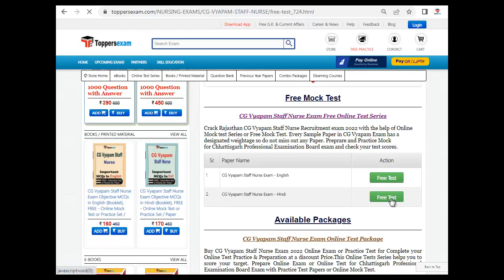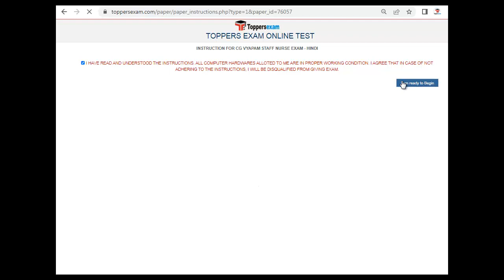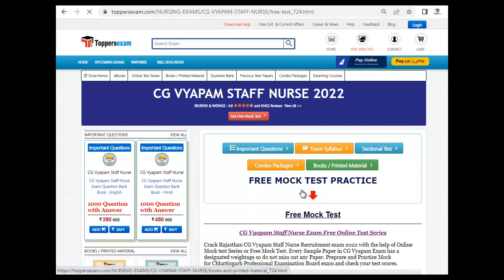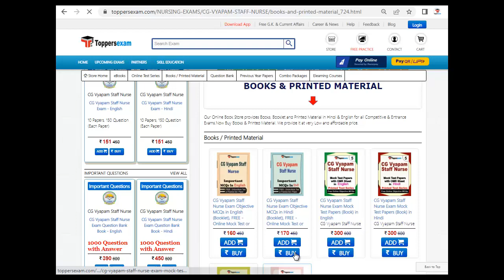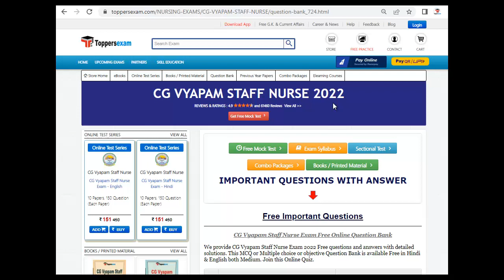CG VYAPAM STAFF NURSE Update Syllabus & Pattern 2022 | Important MCQ | Booklet | Questions Paper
CG VYAPAM STAFF NURSE2022 Exam 2022 Detailed, Update Syllabus & Pattern. For Preparation of CG VYAPAM STAFF NURSE2022 we Provide Books, eBooks, Booklet, Sample Paper, Solved Paper, Printed Material, Mock test, MCQ, Practice Set, Exam Pattern , Previous Year Paper,  Important Questions, Preparation Tips & Strategy CG VYAPAM STAFF NURSE 2022 Exam , Study Material and More at Toppersexam.com

For CG VYAPAM STAFF NURSE 2022 Mock test 2022

For CG VYAPAM STAFF NURSE 2022 Book & Printed Material 2022

For CG VYAPAM STAFF NURSE 2022 Important Questions 2022